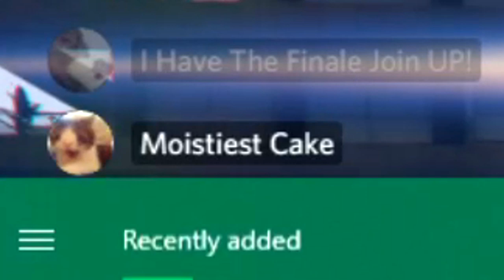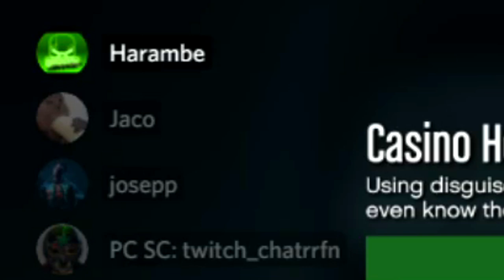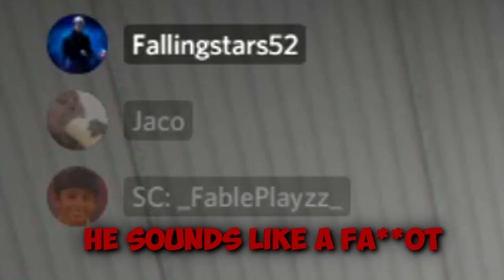Heist Moments That Will Make You FEEL MY PAIN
COPYRIGHT:
I am not encouraging modding or cheating in this video. It is purely for educational purposes only. to companies including but not limited to Rockstar, and Take Two this is a  copyright disclaimer Under Section 107 of the Copyright Act 1976, allowance is made for "fair use" for purposes such as criticism, comment, news reporting, teaching, scholarship, and research. Non-profit, educational or personal use tips the balance in favor of fair use. [If for any legal reason this video needs to be removed please email me at Back at it again with some heists with mods but this time were trolling!
Everything thing for me goes wrong though which leads me to believe i'm cursed, but as long as y'all enjoy it you will suffer with me.